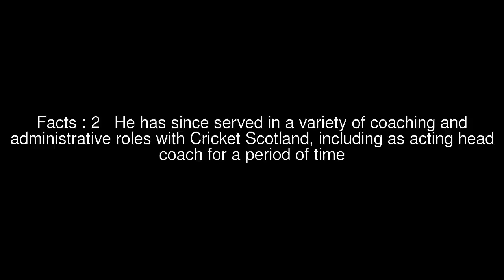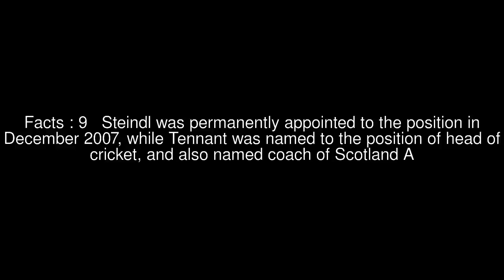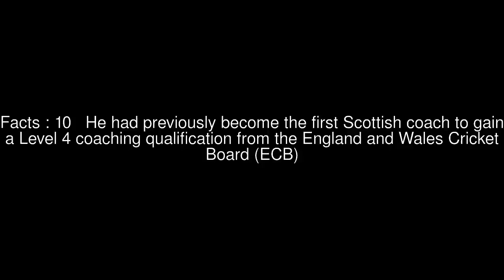Andy Tennant (cricketer) Top #11 Facts